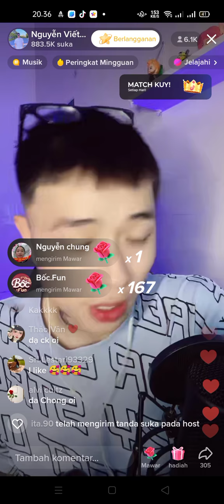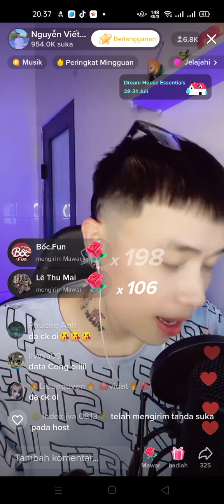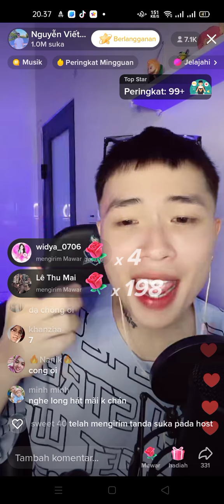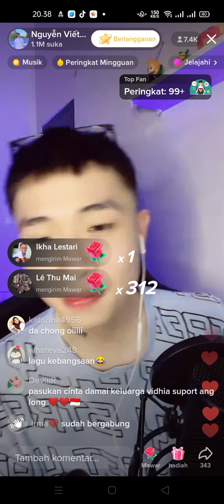Da Chong oi VIETLONG '' nay cam on nhe vo oi ''